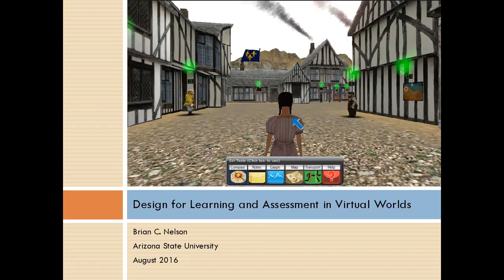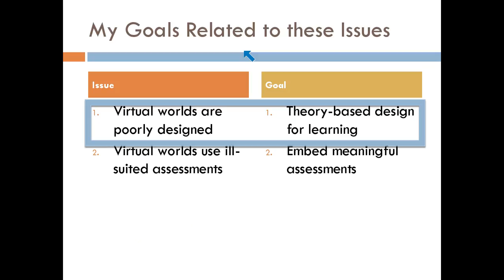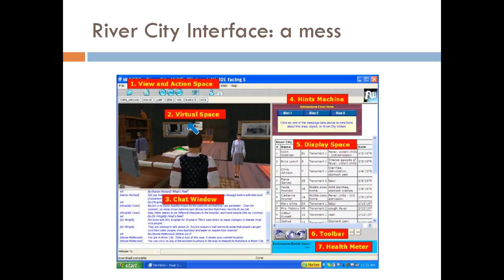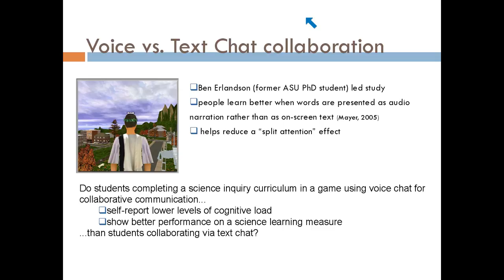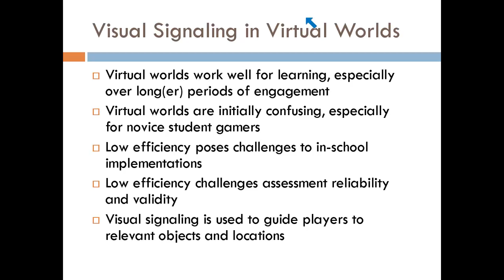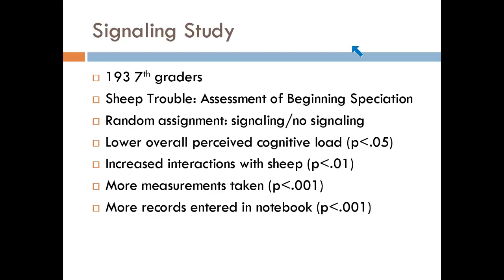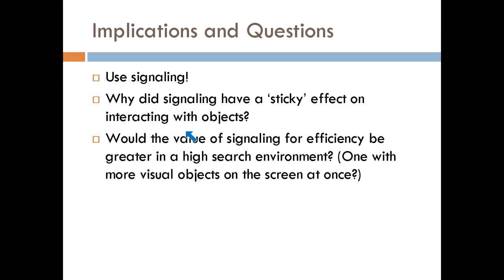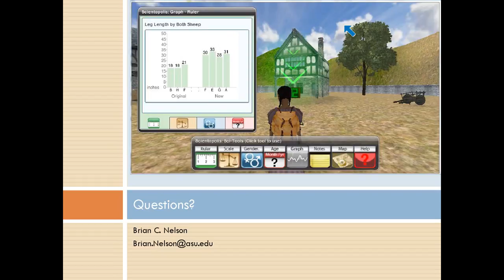Meeting recording Aug 11, 2016, 10 31 16 AM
Dr. Brian Nelson, Arizona State University, gave this presentation today on “Design for Learning and Assessment in Virtual Worlds”  as part of our Cognitive Systems Institute Speaker Series.